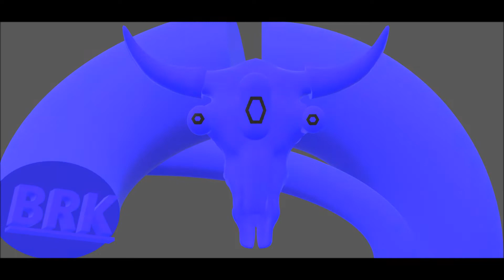RUSHGERM - vycvičení psa